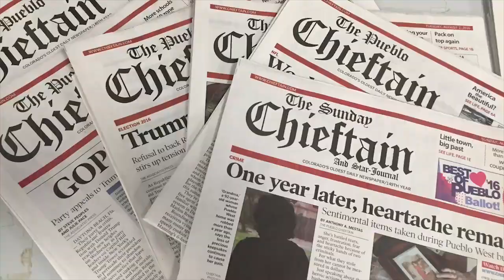Teen killed by drive-by in Colorado State Fair parking lot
Police are investigating a drive-by shooting that happened in the early hours of Saturday morning. (Chieftain video by Sarah Grasmick)